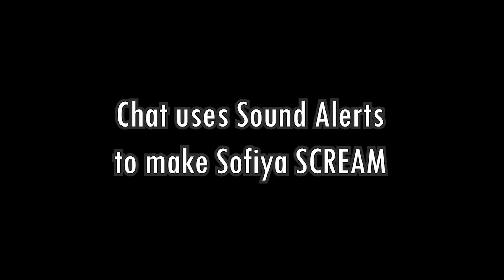【HIGHLIGHTS】BULLIED BY CHAT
Chat bullies me with sound alerts while I try to play Minecraft Hardcore Mode.

【Credits】
Start/End Music: Dova-Syndrome